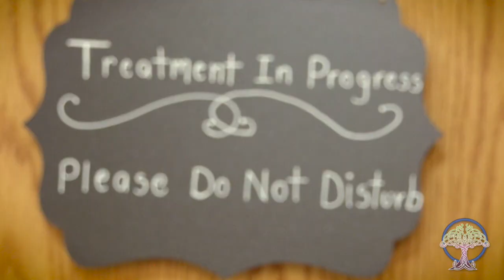Meet Dr. Deb Wood-Schade: Bowen Therapist